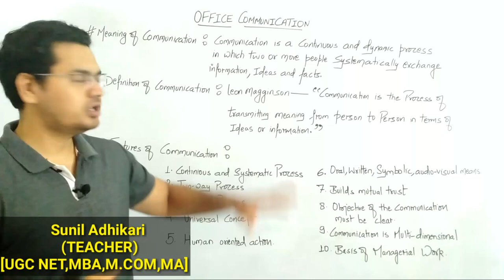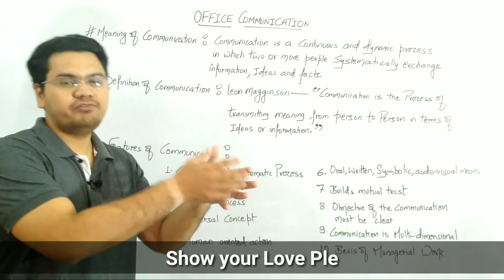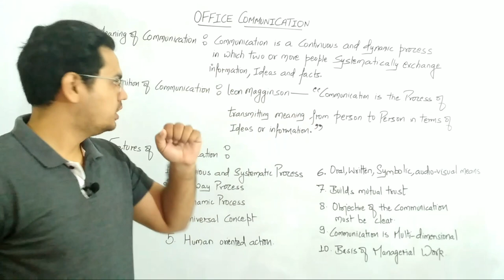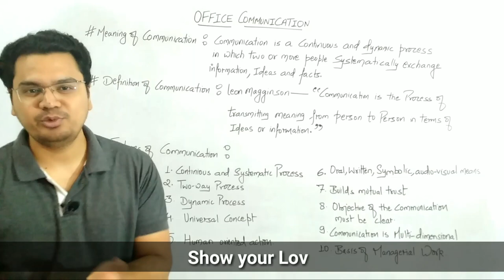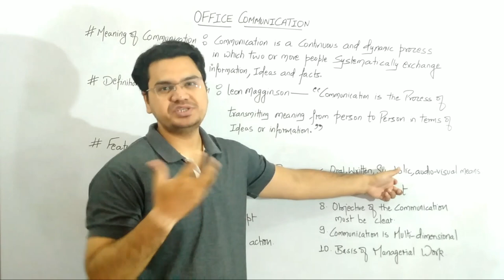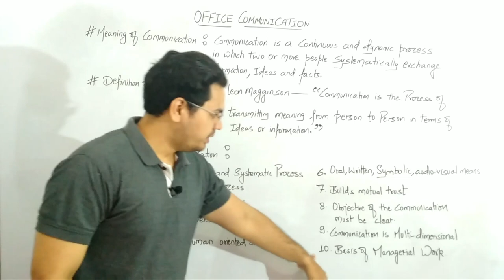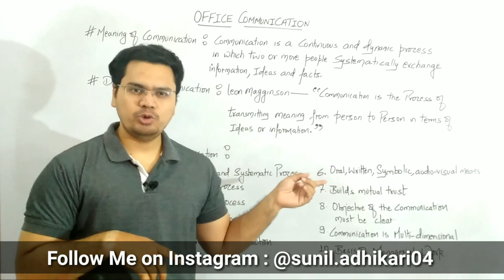Office Communication Meaning, Definition and Features | Class 11,Class 12,B.com,BBA